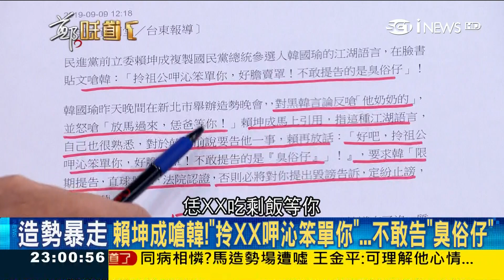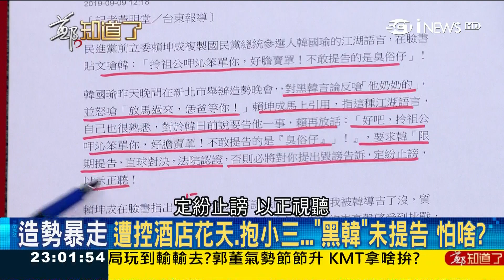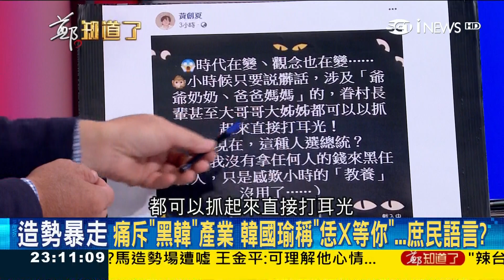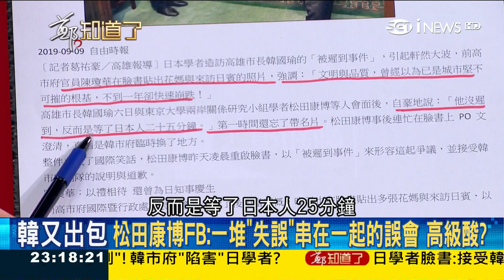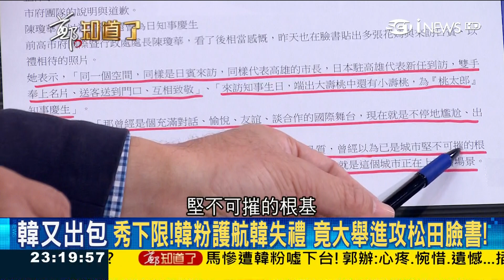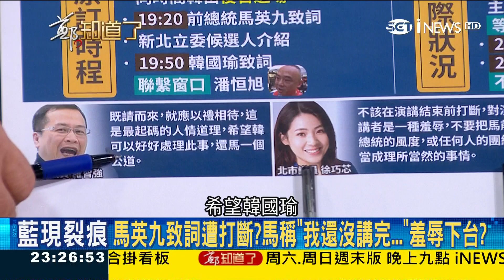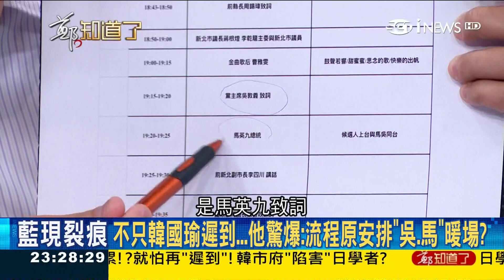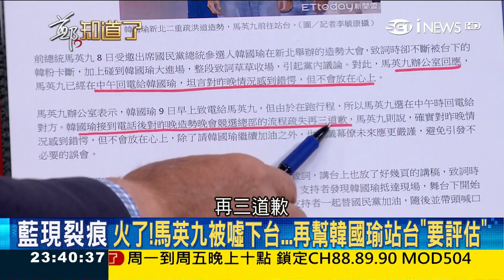韓國瑜最缺「知識藍、北部藍」支持 馬英九幫忙站台竟變被噓下台…是故意設計的？！│鄭弘儀主持│【鄭知道了PART2】20190909│三立iNEWS